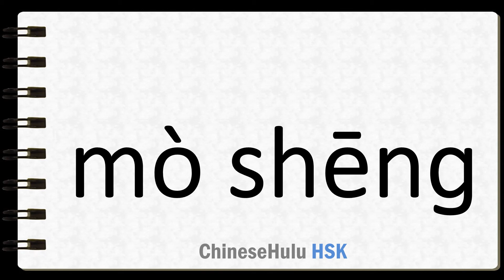How to Say strange in HSK Chinese 2